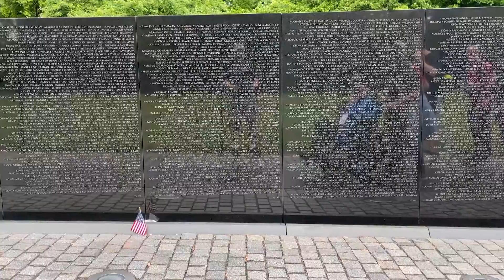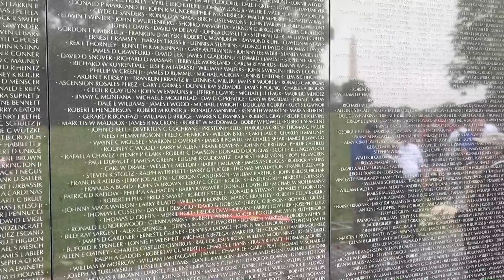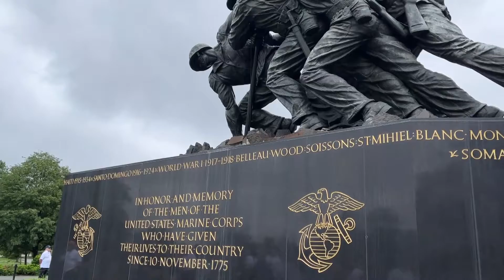Photographer's Journal: A farewell to Operation Enduring Gratitude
Operation Enduring Gratitude, created by Knights of Columbus Council No. 207, has provided three-day, all-expenses-paid trips to Washington for local veterans since 2012.